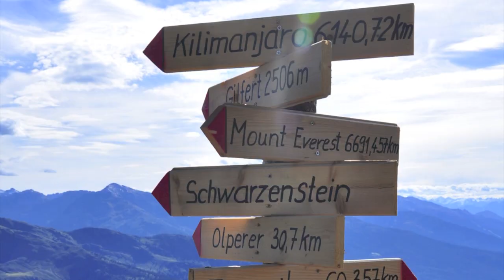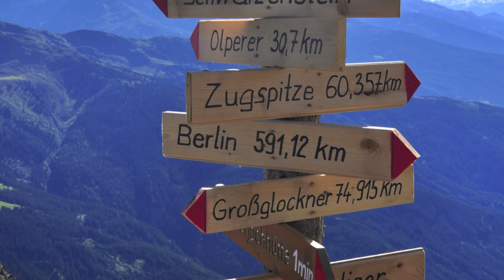Wandern in Tirol - Kellerjochhütte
Wandern und Bergsteigen am Kellerjoch in der Kellerjochhütte. Die Kellerjochhütte ist sicherlich eine der schönst gelegenen Hütten im Inntal in den Tuxer Alpen. Herrliche Ausblicke bis hin zum Großglockner und Großvenediger.